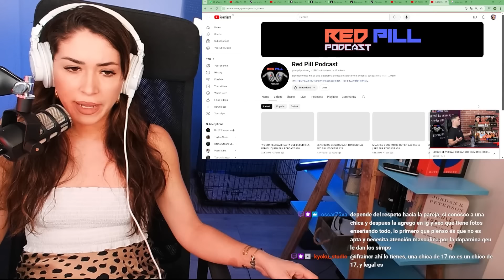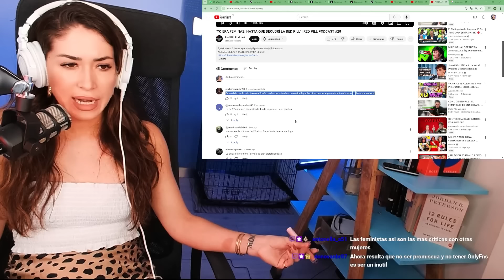MUJERES NO ACEPTAN LA REALIDAD de LO QUÉ BUSCA EL HOMBRE | Maricel